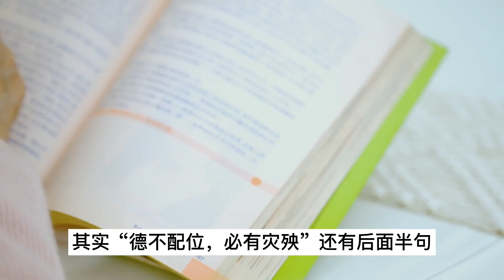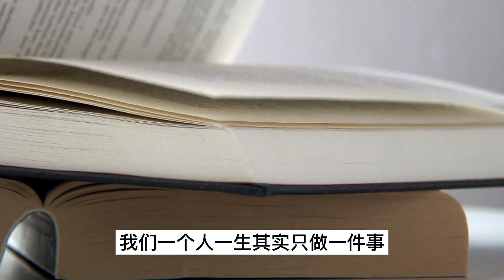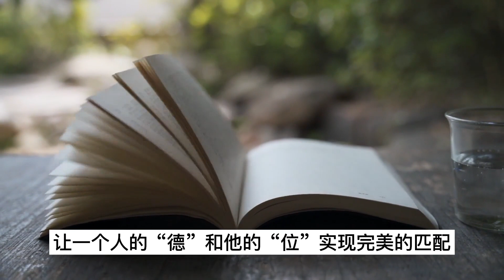查理·芒格：你想拥有一样东西，最好的方式，就是让自己配得上它【小播读书】